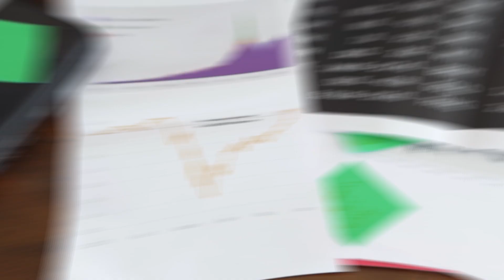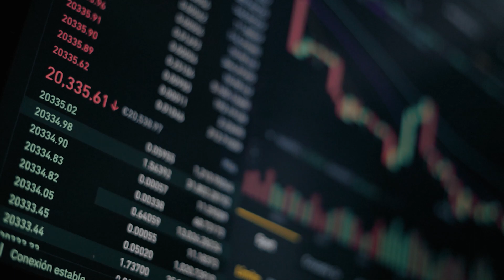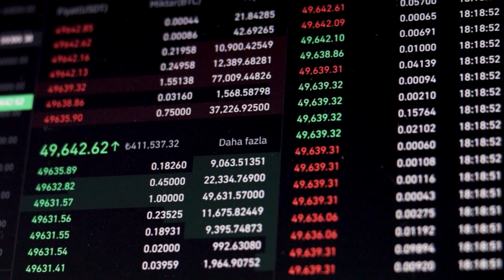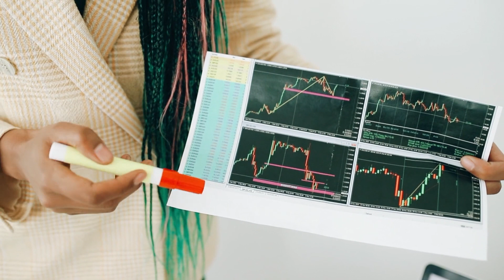BINANCE en RIESGO | MOVIMIENTO de BALLENAS | TOP | Noticias CRIPTO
Esta semana el mercado cripto parece cerrar con noticias sorprendentes, desde Binance en el ojo del huracán, hasta grandes movimientos de ballenas de bitcoin que hacen temblar el mercado, quédate hasta el final para no perderte nada